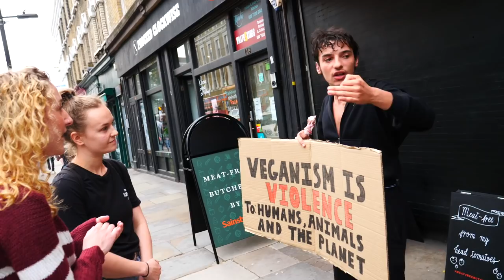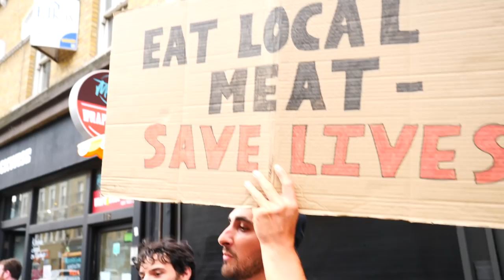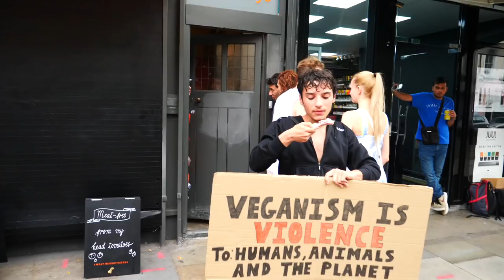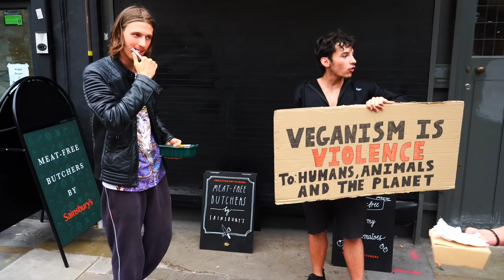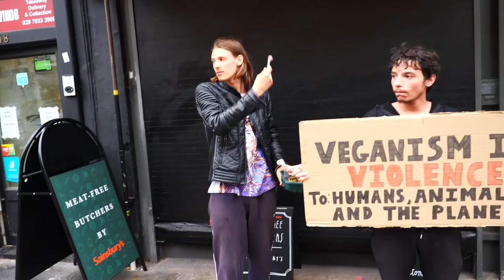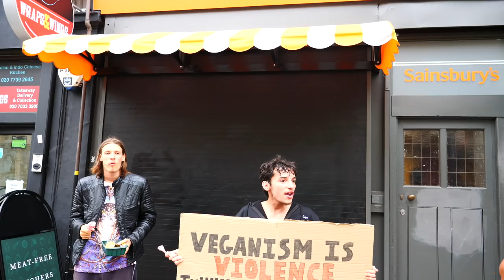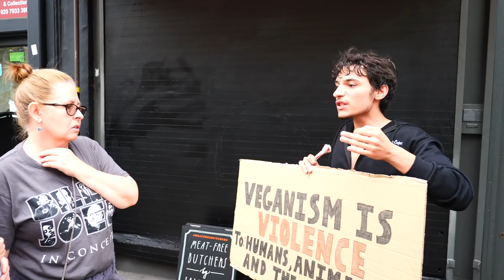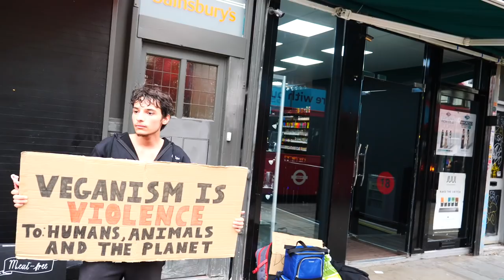Meat Free Butcher Protest! Coffee Thrown and Spat On by Vegans @ Bethnal Green, London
Link an original article on the Fake Butcher Pop Up